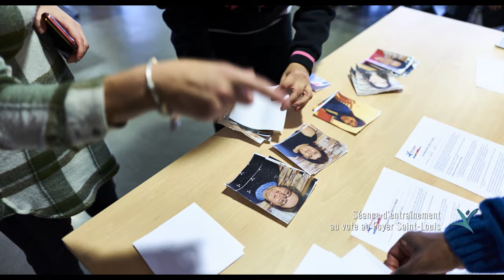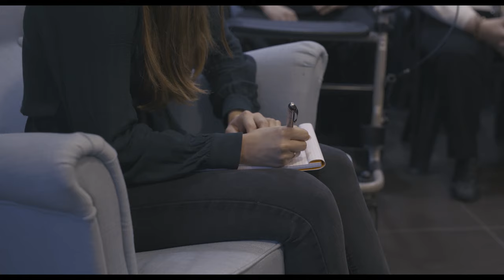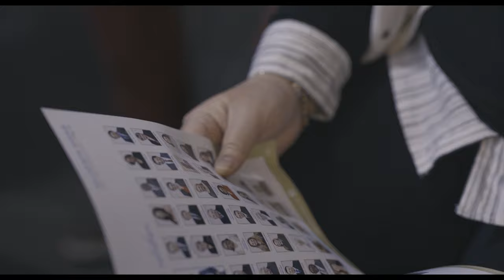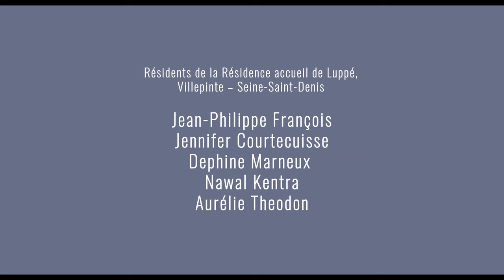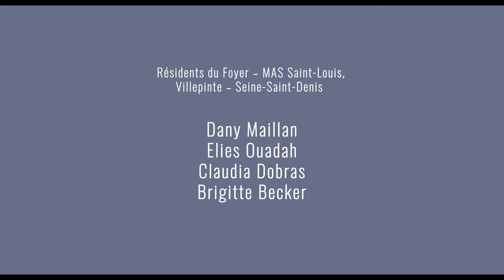Vivre & Devenir : Vote et handicap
Film sur le projet "Vote et fragilités mentales" mené par l'association Vivre et devenir lors des élections municipales de 2020 auprès des résidents de la résidence accueil de Luppé et du Foyer Saint-Louis à Villepinte (Seine-Saint-Denis). Ce projet avait pour objectif de donner confiance aux personnes en situation de handicap sur leur capacité d'exercer leur droit de vote.